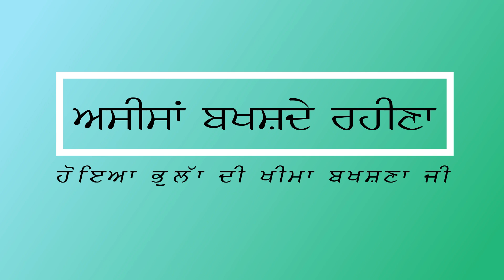Apne Bacchya Nu Eh Zarur Sikhai'o __ Kirtan Vichaar Bhai Sahib Bhai Guriqbal Singh Ji